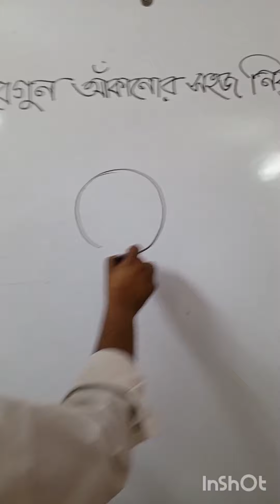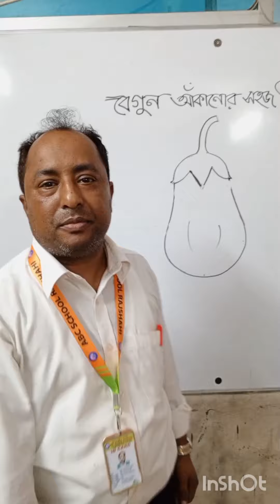ভালো লাগলো অবশ্যই সাবস্ক্রাইব করবেন